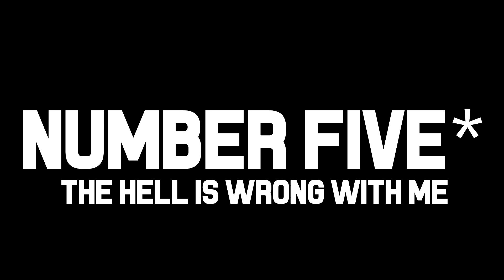5 Things To Do In Hot Weather | Josh Ryan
I'm sorry for how weird this video was, there was weirder but it got cut out because it was super weird. Yeah. Presume what you want.

Note: This was recorded a month ago and I only just got round to uploading it which is why some of it is irrelevant.